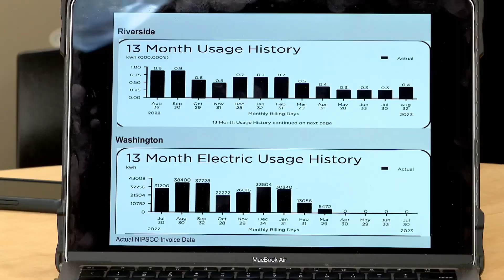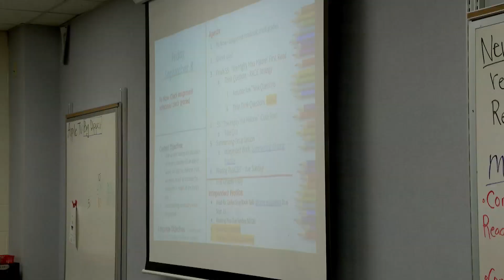Operation Education Plymouth Solar Panels Part 1